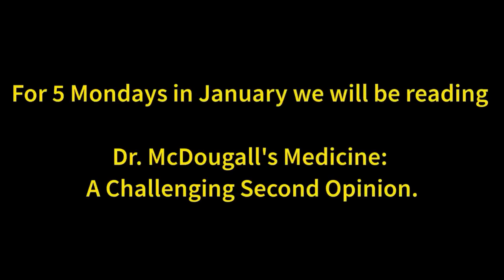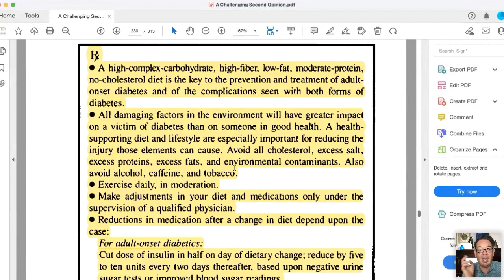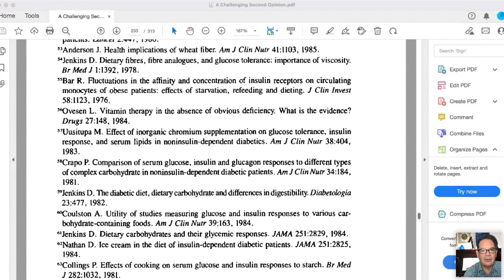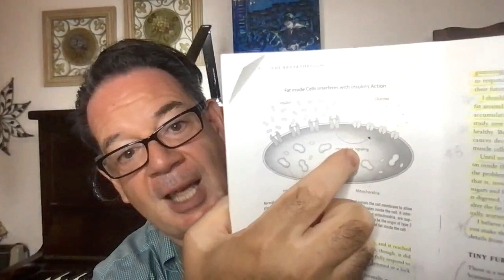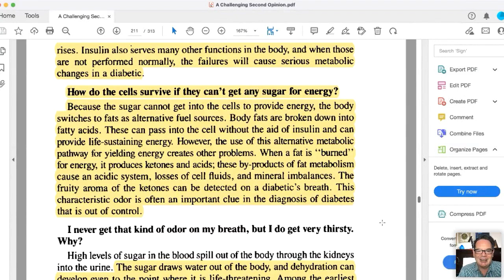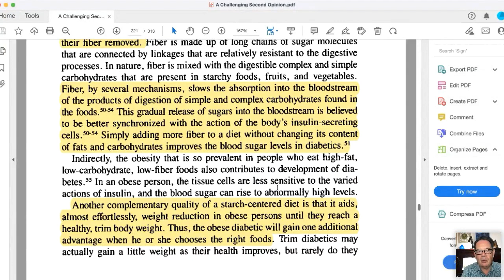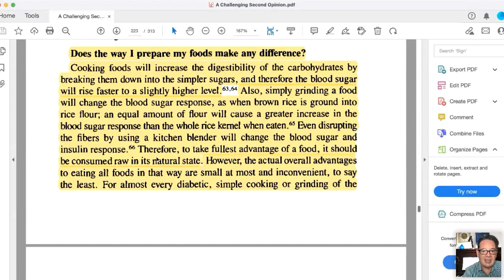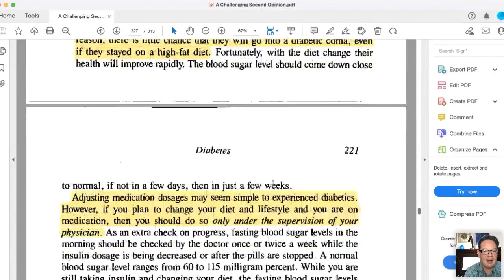Dr. McDougall's Medicine | Challenging Second Opinion on Diabetes (Chapter 7)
Diabetes is a disease that develops throughout the years. How does it exactly develop? Is sugar really the issue? Can diabetes type 2 be reversed? The answer is a resounding "yes" and you can find out how here.

(The Latest Scams from the Diabetic Industry)

To become a member of Gustavo's Fan Club and have access to "Tea with Dr. T." every Tuesday afternoon, send a message to

For voluntary contributions to help fund these types of free webinars on my YouTube channel, please go